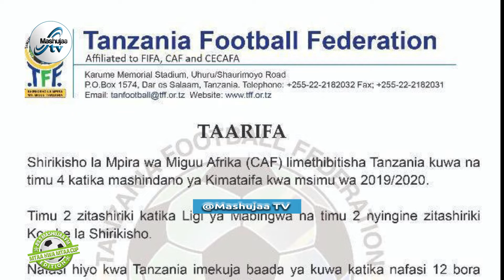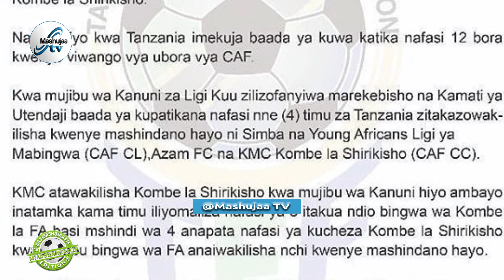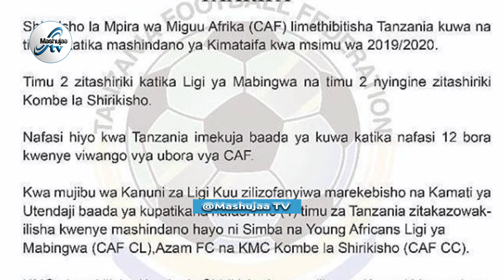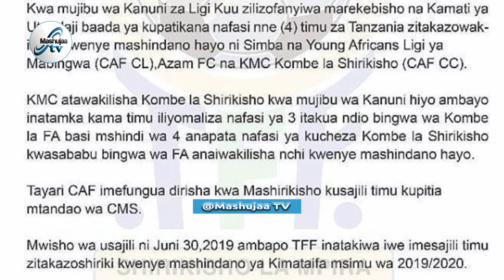LIPULI FC WATAKA MAELEZO UHALALI WA KMC KWENDA KIMATAIFA